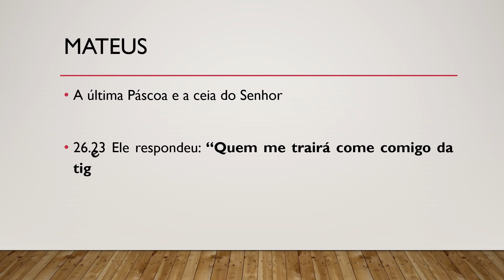Bíblia Sagrada, Novo Testamento, Mateus 26.23